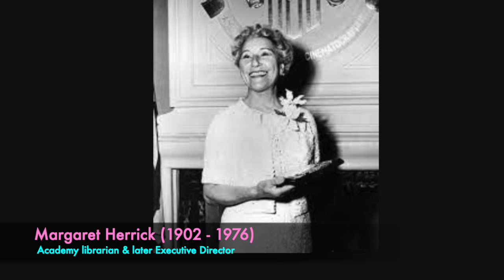RuPaul's Drag Race UK Versus The World - Ep1 Reference Check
This is a Runway Reference Check for RuPaul’s Drag Race UK Versus the World Season 1 Ep1

Baga Chips, Blue Hydrangea, Cheryl Hole, Janey Jacké, Jimbo, Jujubee, Mo Heart, Pangina Heals, and Lemon try to impress RuPaul, Michelle Visage, Graham Norton and special guest Melanie C

References include Paris is Burning, The Princess and the Pea, How Green was my Valley, Lady Chablis from Midnight in the Garden of Good and Evil, The Fast Show, Joan of Arc, and Michael Jackson.

I also try to answer - why is the Netherlands called Holland? Why are aubergines called eggplants in the US? Why are police called cops? Why is an Academy Award called an Oscar? and Why are they called internet trolls?

Rory
I'm on Twitter & Instagram at TheRoryJohn